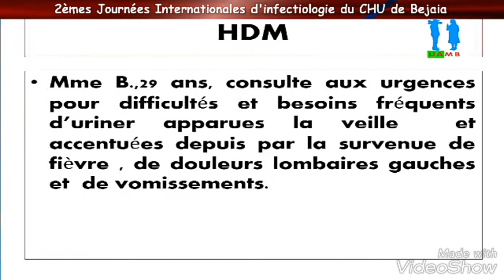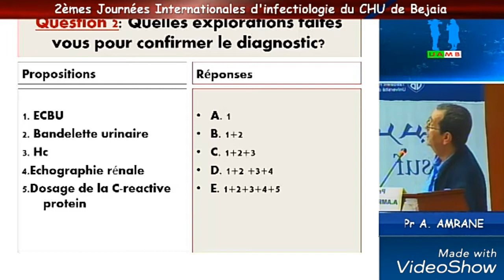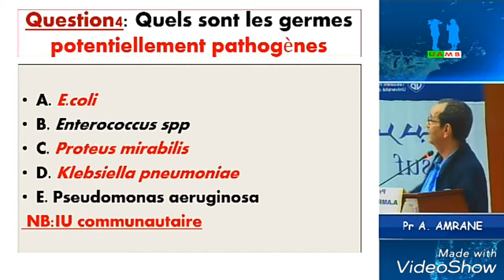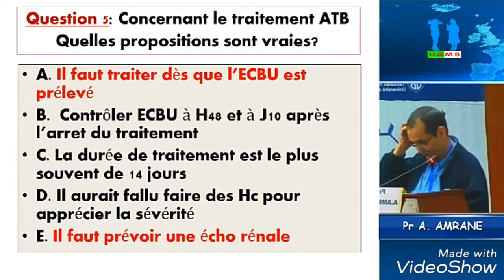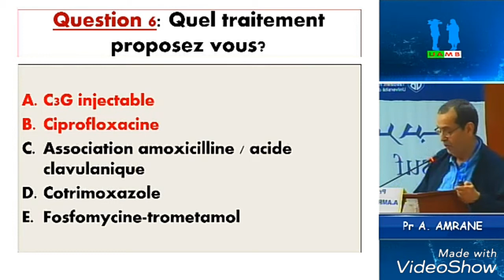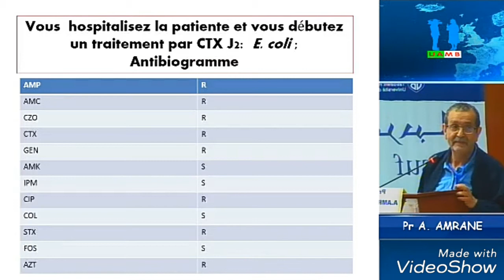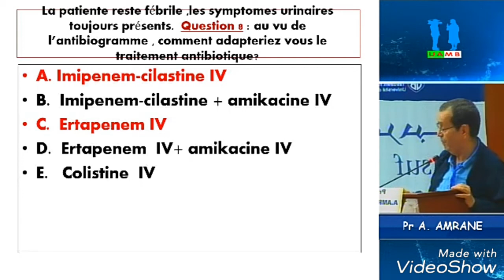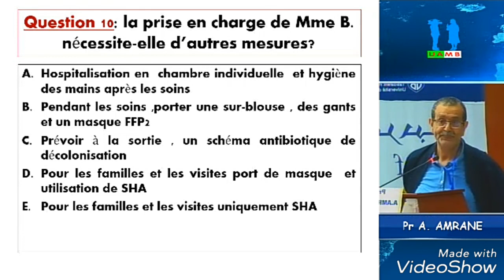cas clinique _ maladies infectieuses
Cas clinique présenté par Pr Amrane lors des 2emes journées internationales d'infectiologie du CHU de bejaia
Le Service des maladies Infectieuses du CHU de Bejaia, CHU de Bejaia, Faculté de Médecine de Bejaia, Université Abderrahmane MIRA, Bejaia
Date: Dimanche 29 avril 2018